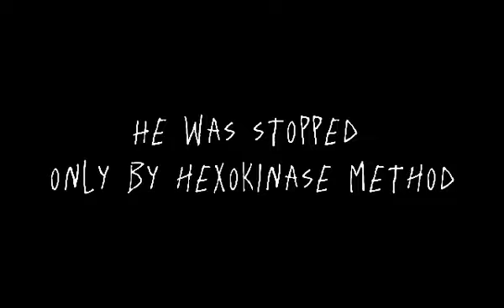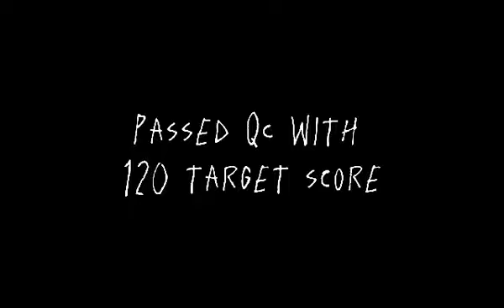First annual Global Art Competition in honor of IFCC 70th anniversary: Georgia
Georgia: Biochemical Thriller